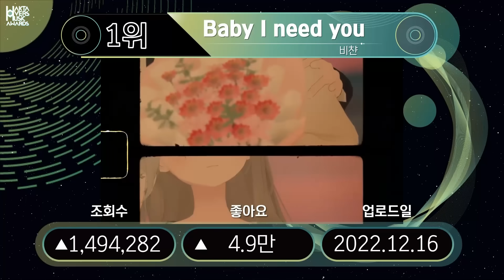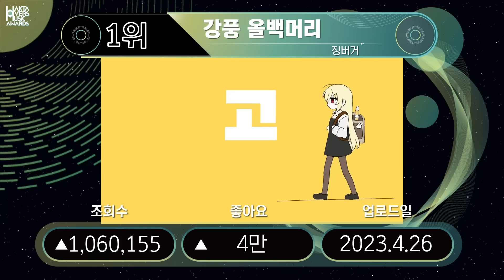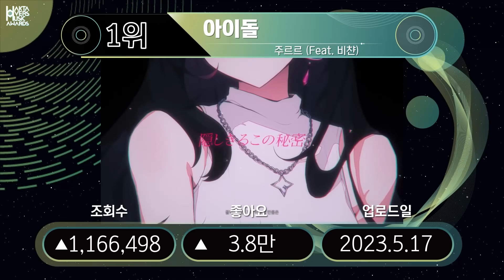2023 왁타버스 뮤직어워즈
2023 왁타버스 뮤직어워즈

-캐릭터 출처
作者名：「こまど」 Twitter:@komado_booth